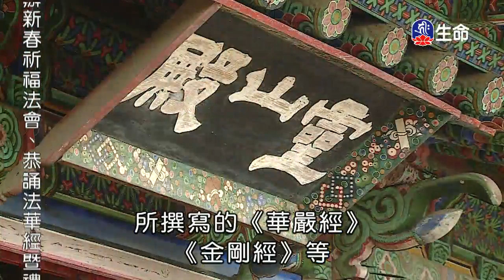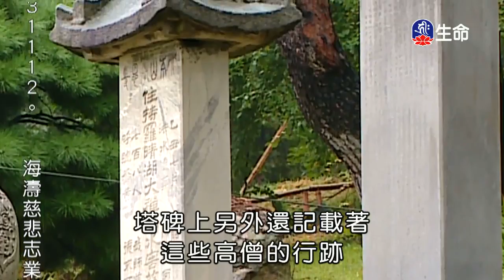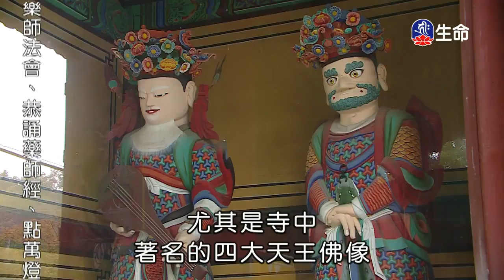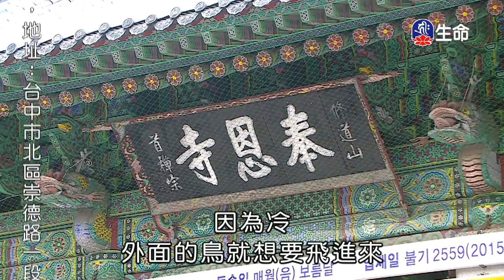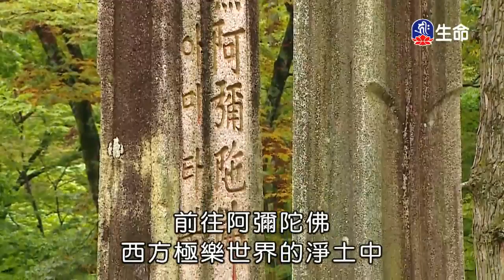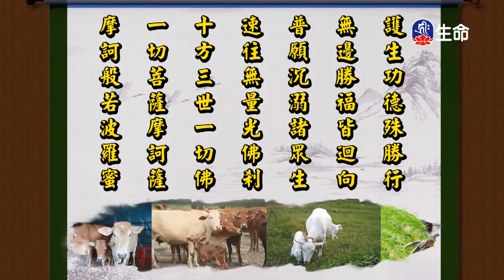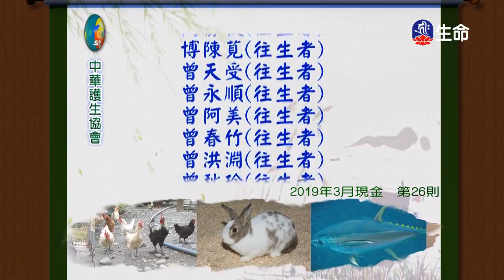高麗慈悲巡禮-韓國弘法行(1)_(lifetv_20200127_13：00)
高麗慈悲巡禮-韓國弘法行(1)。